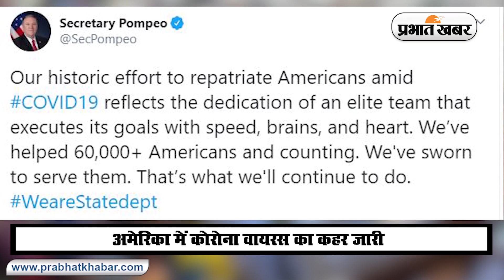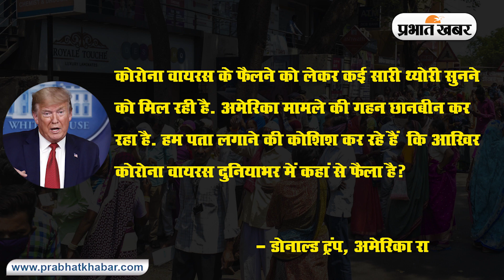Coronavirus : USA में हालत खराब, Donald Trump ने पेश किया Lockdown हटाने का प्लान | Prabhat Khabar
अमेरिका में कोरोना का कहर जारी है. कोरोना वायरस के कारण लगातार मौतों का आंकड़ा बढ़ता ही जा रहा है. हालात ऐसे हैं कि पिछले 24 घंटे में 4,500 से ज्यादा लोगों की मौत हो चुकी है. मरने वालों की कुल संख्या 34 हजार से ज्यादा हो गयी है. पिछले साल दिसबंर में चीन के वुहान शहर से निकले कोरोना वायरस से दुनियभार में 1.40 लाख से ज्यादा लोगों की मौत हो चुकी है और 21 लाख से ज्यादा लोग संक्रमित हैं. दुनिया में सबसे ज्यादा मौतें अमेरिका में हुई है. अमेरिका लगातार चीन को कोरोना वायरस का जिम्मेदार भी ठहरा रहा है. दूसरी तरफ डोलाल्ड ट्रंप प्रशासन ने लॉकडाउन हटाने का प्लान पेश कर दिया है.